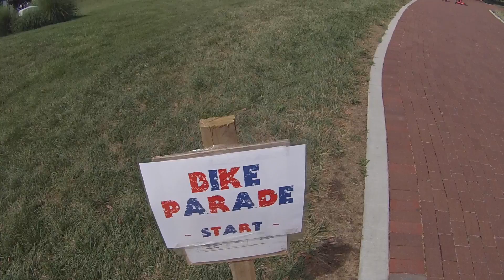Fourth of July 2016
This video is about Fourth of July 2016